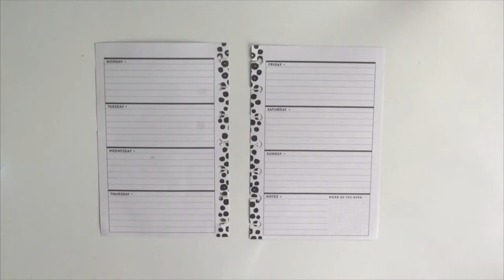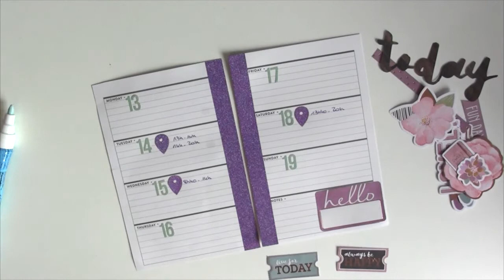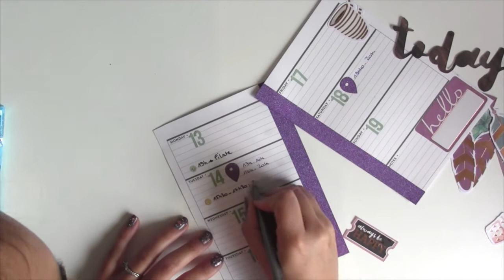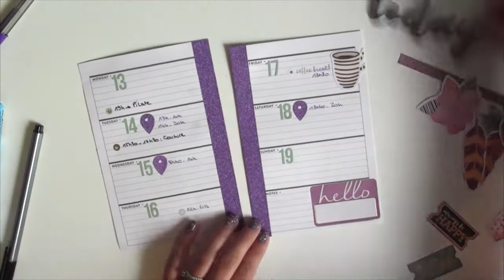PLAN WITH ME #2 ~ Mini Happy Planner 2017 - Semaine 46 [FR] | Pnixie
~ Coucou ! Voici une nouvelle vidéo Plan With Me dans mon Mini Happy Planner.

~ A bientôt 😘

↦ Pnixie ⭐️